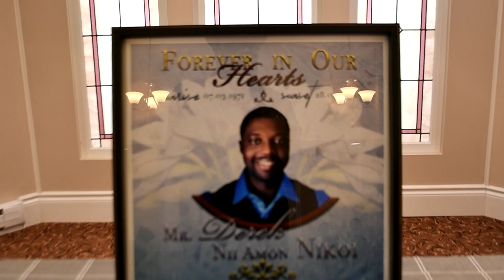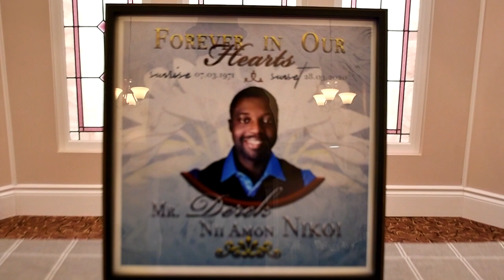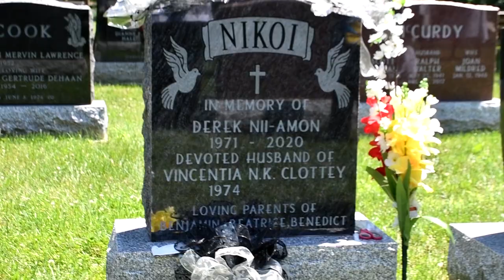KOKOROKOO - Ghana In Toronto - Derek's tombstone unveiling